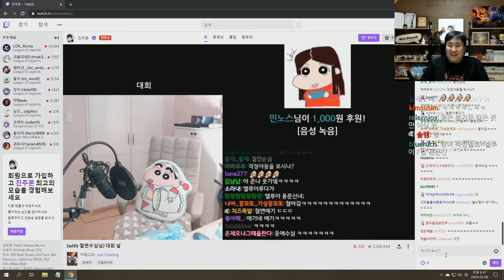침착맨보다 진주몬이 더 독특한거 같다 109ace Warcraft III Top Clip by freshview4741